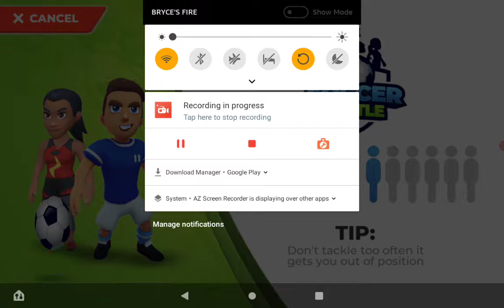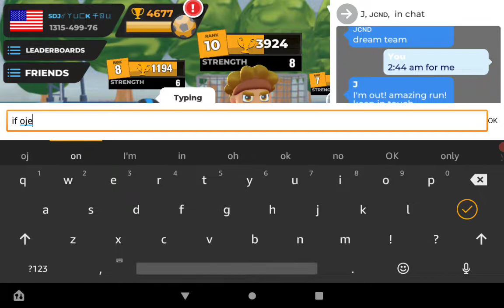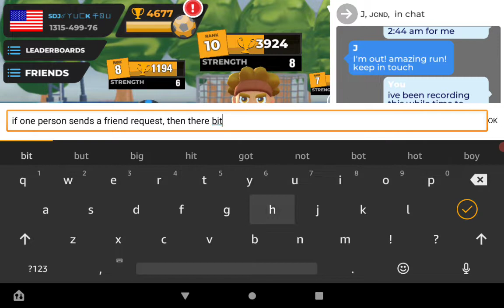When You Get That Good Team | Part 2 of 2 | Soccer Battle